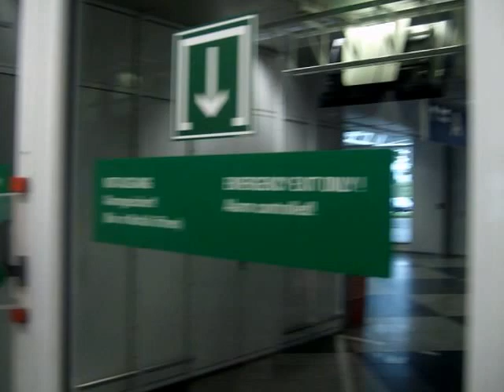adnan havaalanında beni uğurlarken